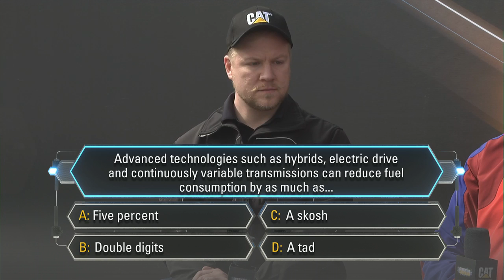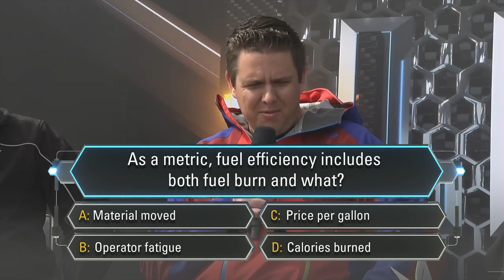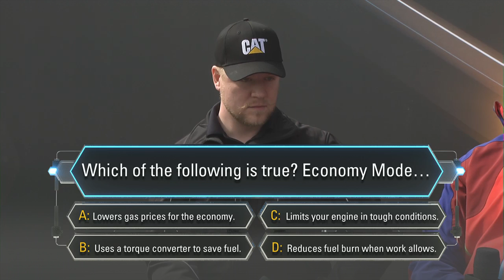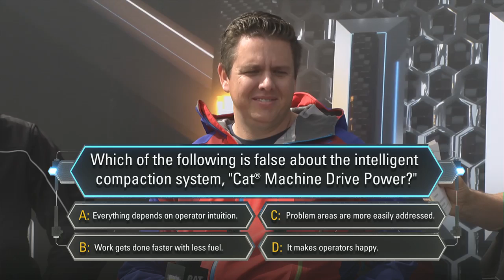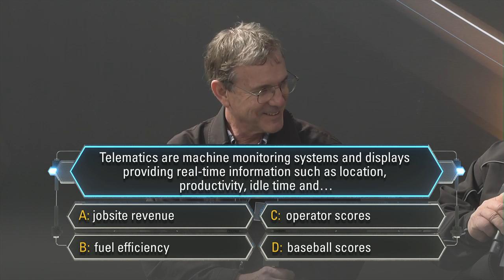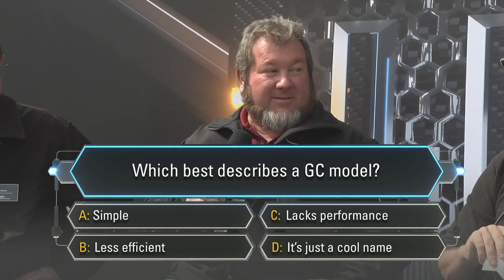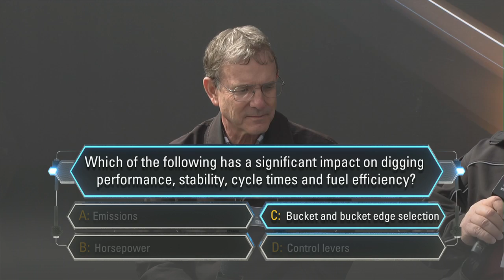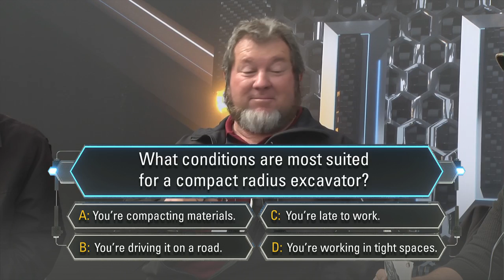Mike Rowe and Caterpillar: Titans of the Trades Game Show | From CONEXPO 2020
| Some lucky CONEXPO-CON/AGG 2020 attendees are getting the chance of a lifetime today in Las Vegas — playing the construction trades' only game show with celebrity host Mike Rowe. Play along live and test your knowledge of how to make equipment work harder for your operation.